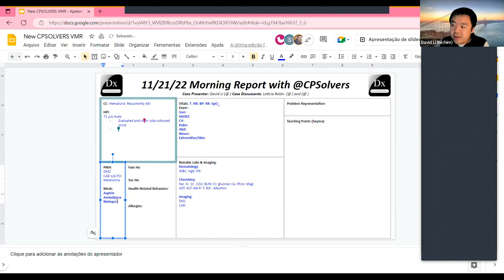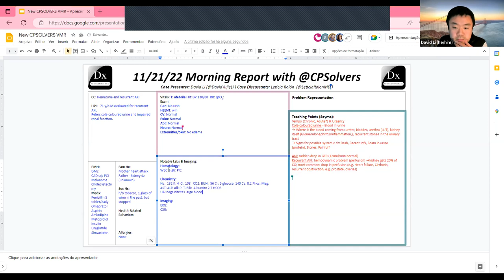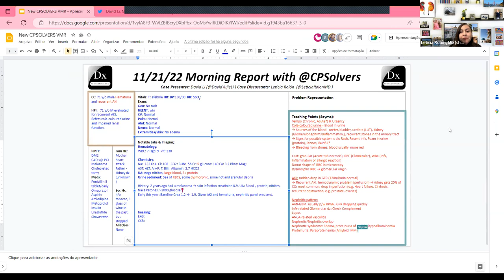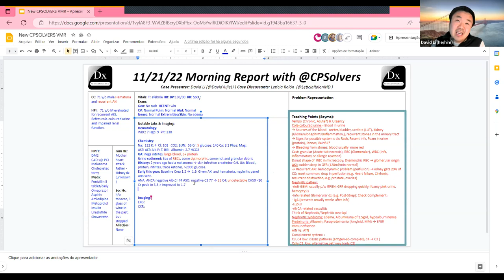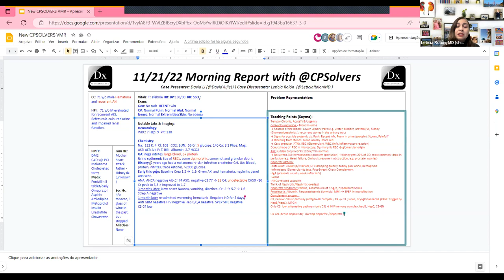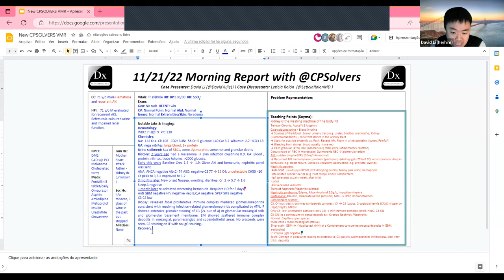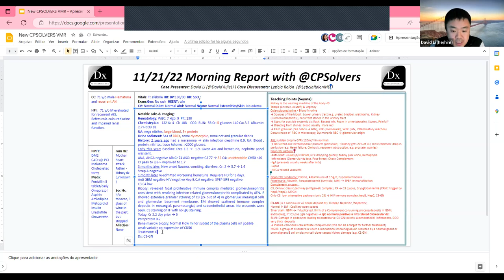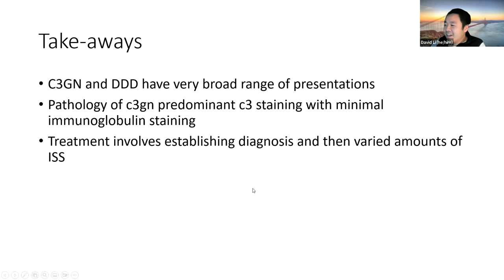November 21, 2022 Nephrology VMR with Dr. Letícia Rolon and Dr. David Li - hematuria & recurrent AKI